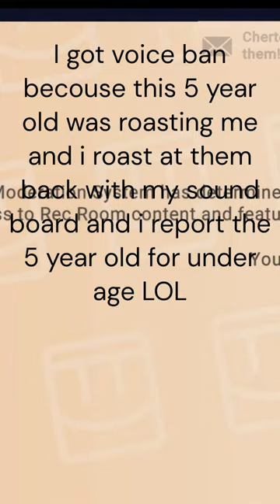I ben voice ban for a stupid reason